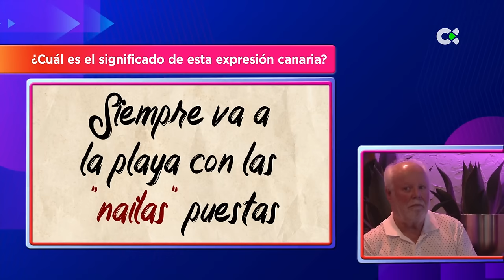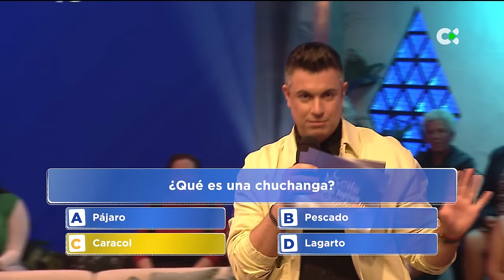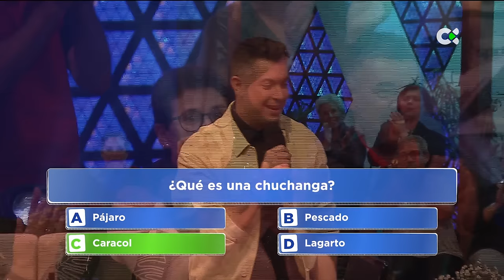Noche de taifas | ep. 25 - 06/04/24